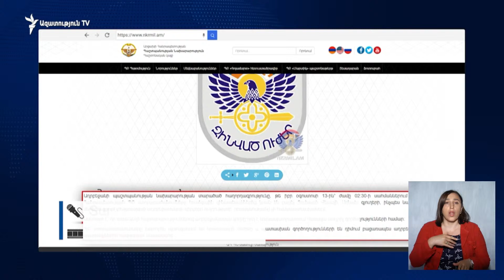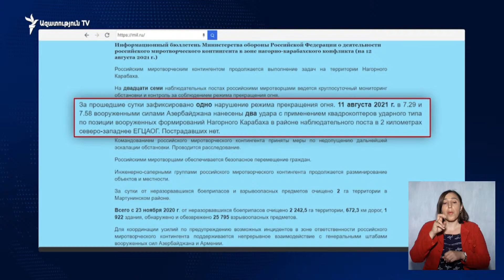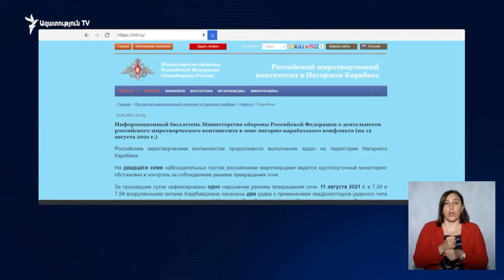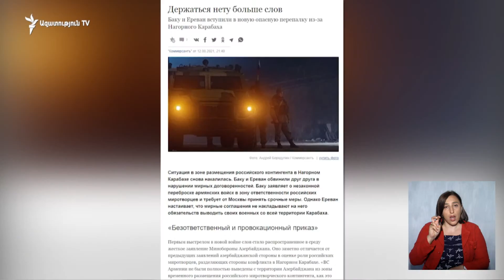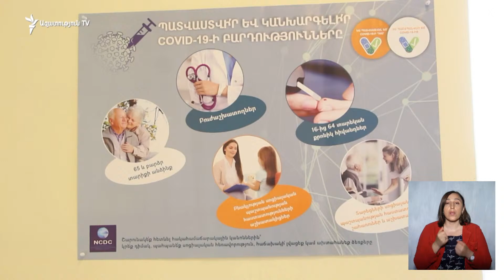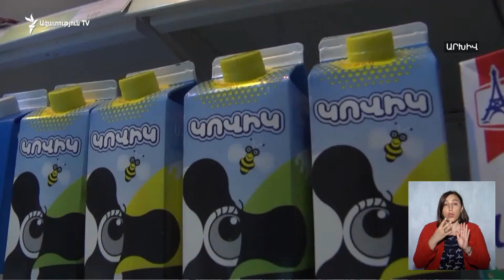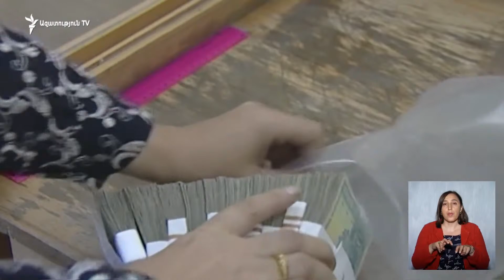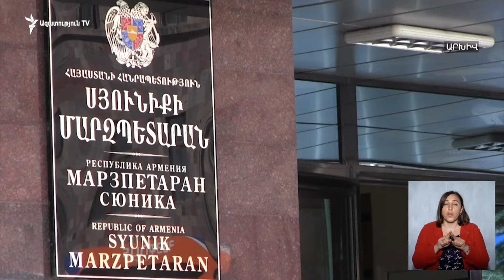ԵՄ ՆԵՐԴՐՈՒՄՆԵՐԸ ԿԱՐՈՂ ԵՆ ՀԱՆԳԵՑՆԵԼ ԵՐԿՆԻՇ ՏՆՏԵՍԱԿԱՆ ԱՃԻ. ՔԵՐՈԲՅԱՆ